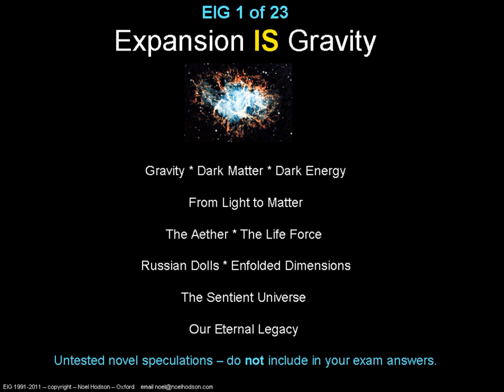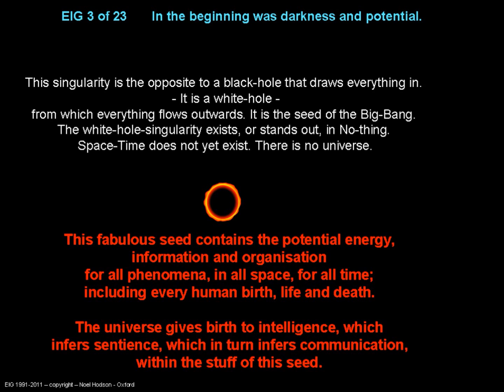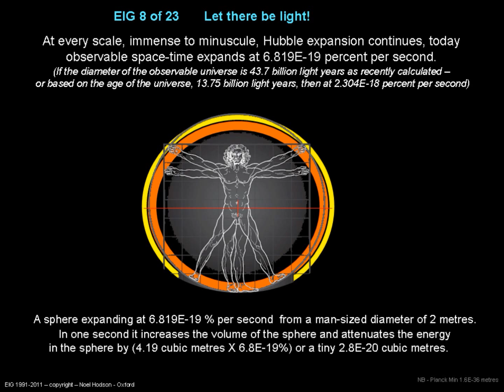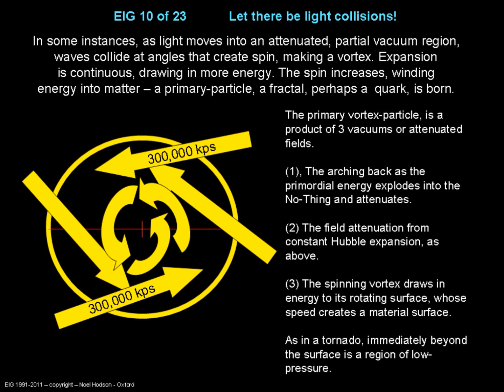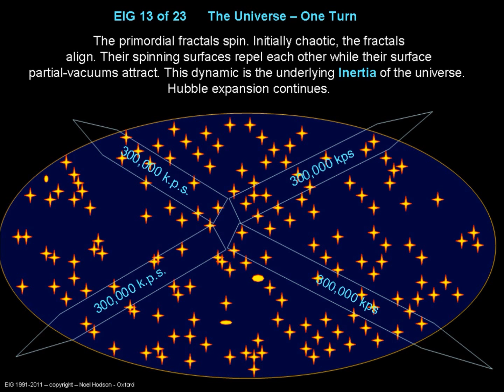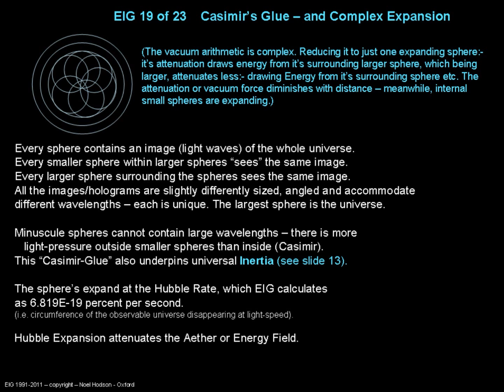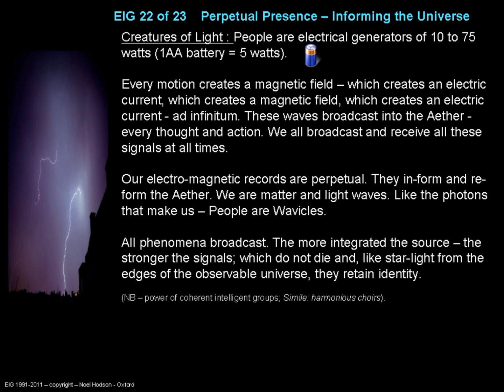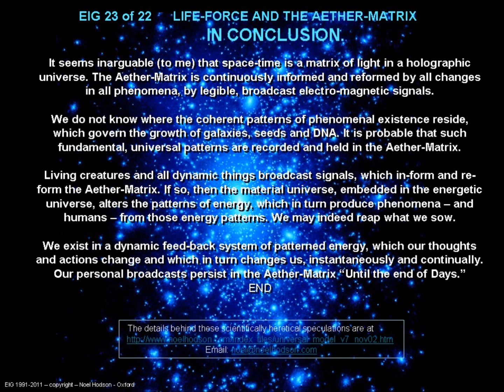Gravity, Dark Matter & Energy, Sentience & Lifeforce.wmv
An amateur alternative view of The Aether, Dark Matter, Dark Energy, Inertia, Gravity and the Life-Force; from 50 years of reading.